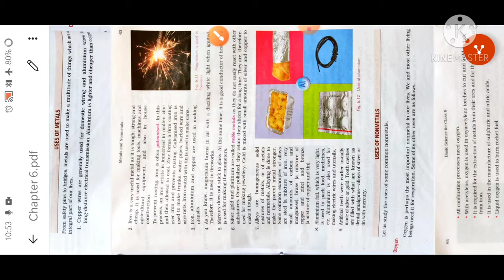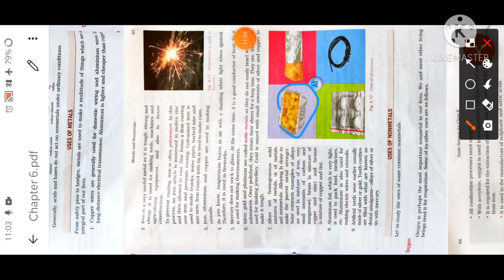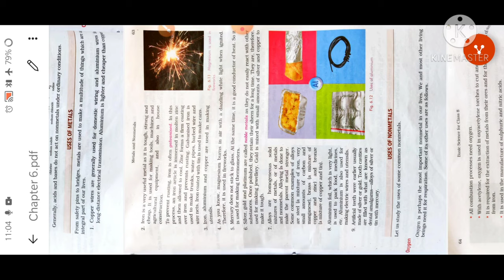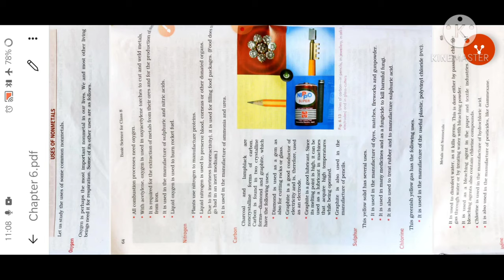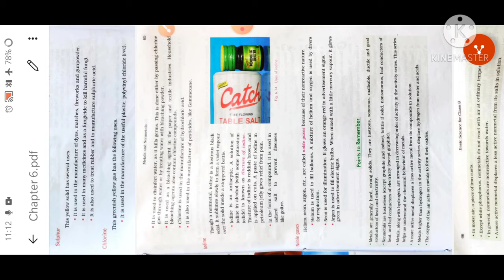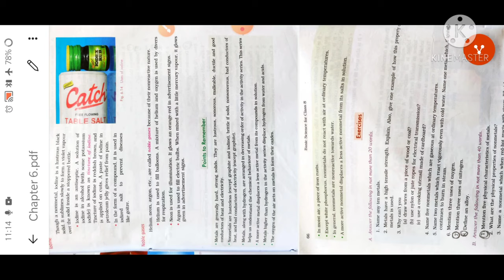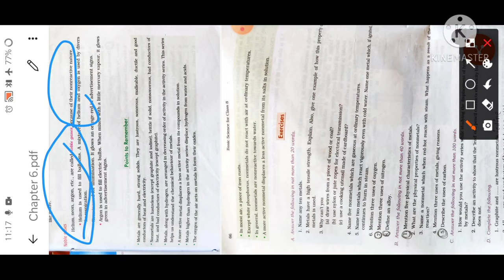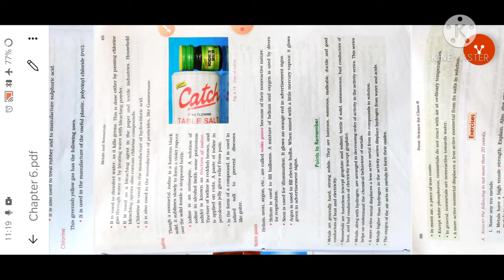STD - 8 CH - 6 METALS AND NON METALS